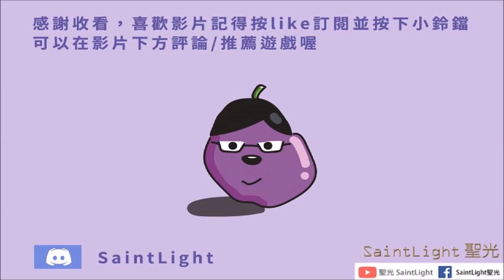Minecraft-Dungeons地下城：ARCH HAVEN全秘密/橋旁寶箱拿法(all secrets)